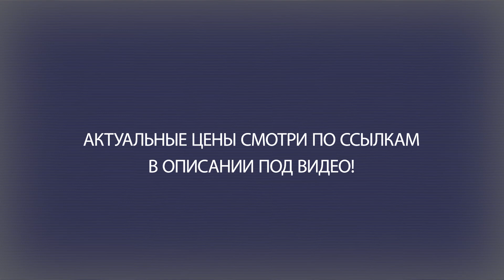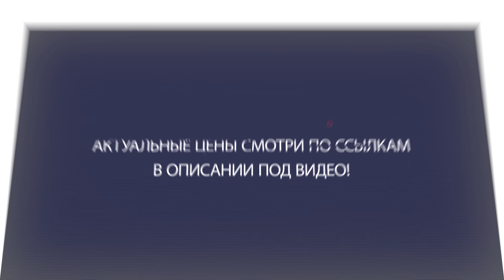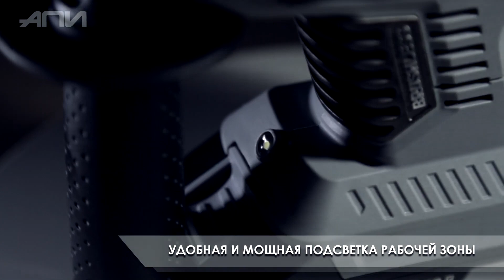ТОП—7. Лучшие аккумуляторные перфораторы. Рейтинг 2023 года!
ИНТЕРСКОЛ ПА-24/18В